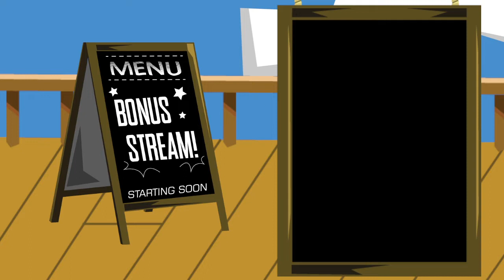LunchCrafting - Episode 1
Windell discovers the wonders of Minecraft one hour at a time.